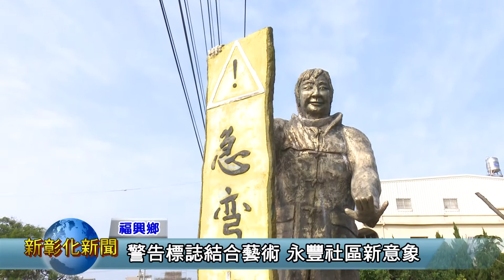新彰化新聞 0216 警告標誌結合藝術 永豐社區新意象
福興永豐社區為了要提醒駕駛注意行車的安全，是將警告牌跟人型雕像做結合，也在社區內做了許多可愛的雕像，讓人看到整天的心情都變好了，現在就帶大家來去看看。